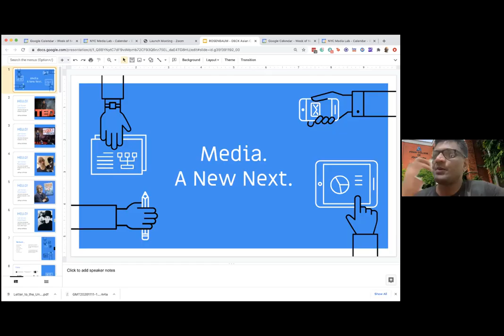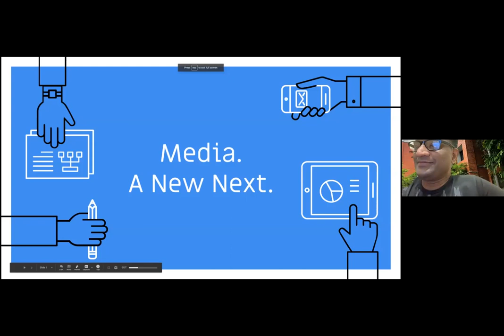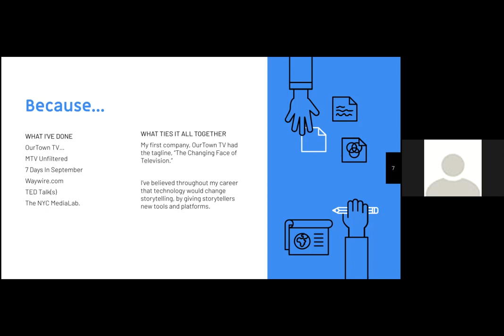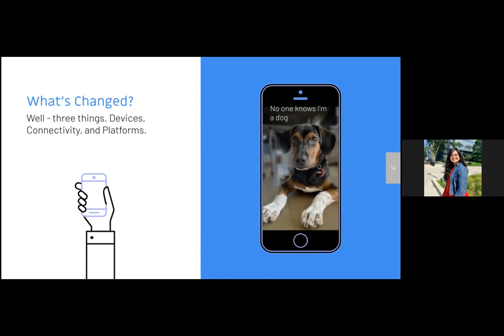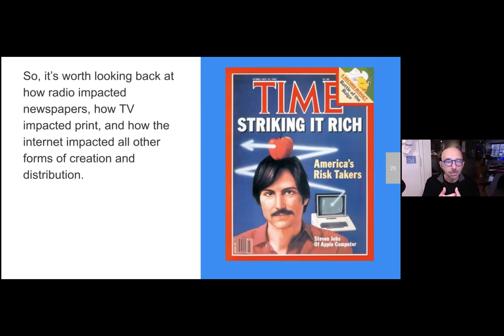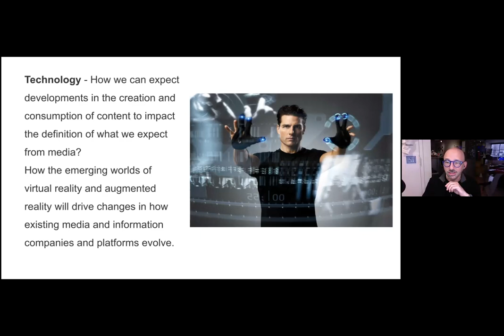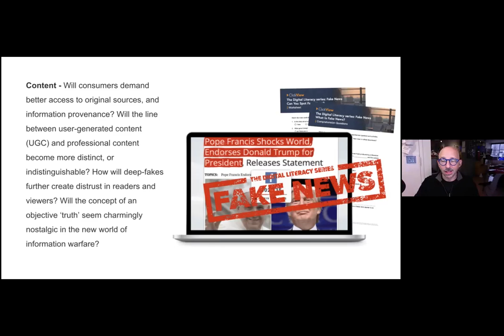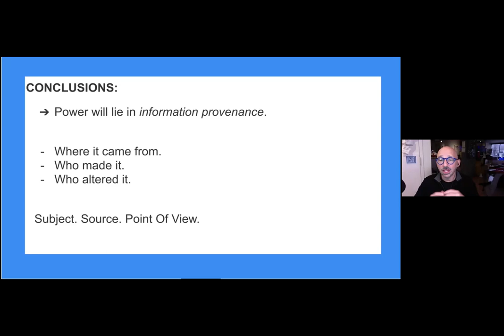Fake News, Misinformation, Disinformation Speed vs Accuracy by Steven Rosenbaum